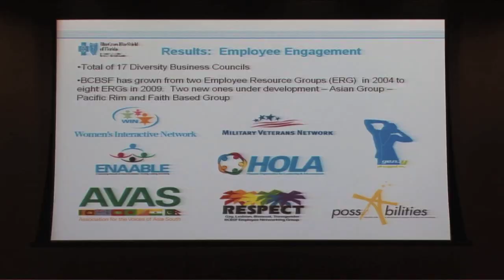BlueCross BlueShield Diversity Event, Short Documentary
Directed by Carlos Bouvier, Produced at Films by Design, FCHCC, First Coast Hispanic Chamber of Commerce, BlueCross BlueShield of Florida, Multicultural Professional Networking Mixer, Jacksonville, Florida.